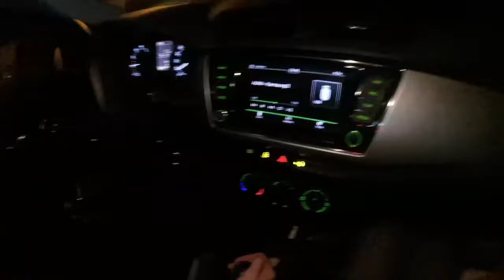Ice Skating - Palacio de Hielo